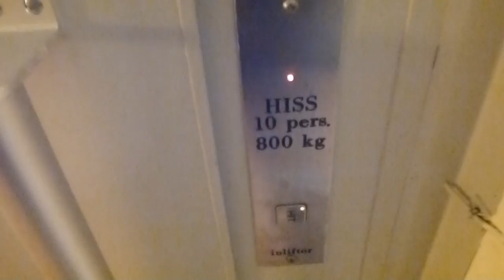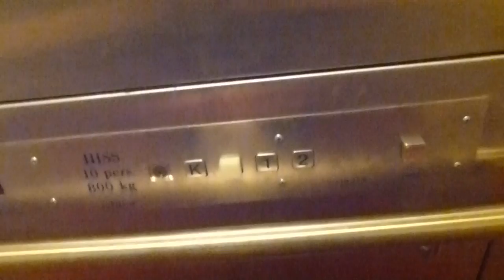EPIC 1992 Inliftor Chain driven elevator @ Sundsvall Sporthall